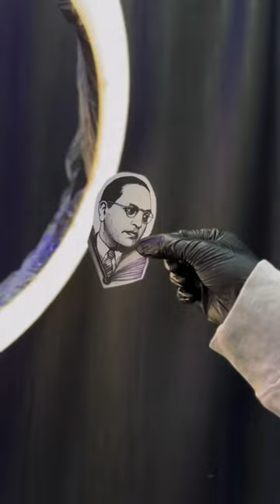Jay Bhim 💙🙏🏻 youtube tattoo jaybhim jaybhimstatus ￼